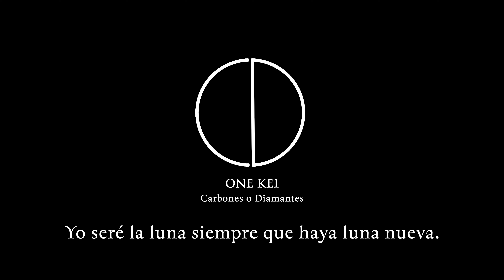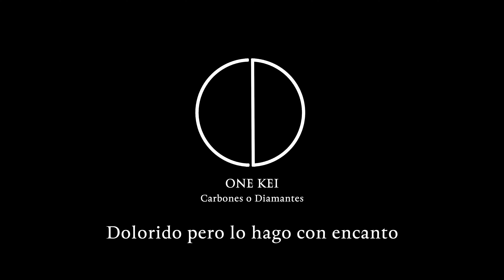El corazón Delator - One kei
Marte, el corazón delator